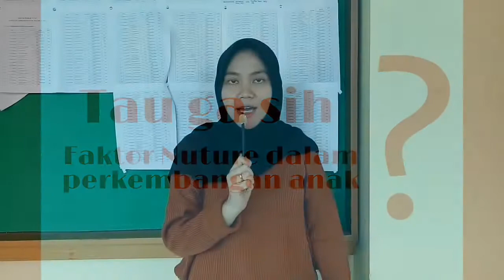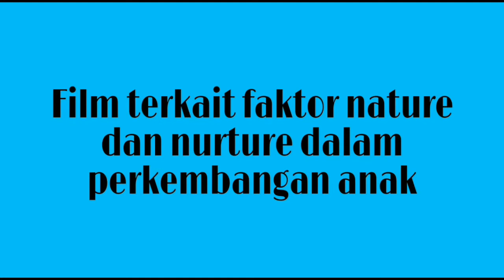Tau ga si? Episode Faktor Nature dan Nurture dalam perkembangan anak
Video ini untuk memenuhi nilai tugas akhir mata
 kuliah Perkembangan Peserta Didik